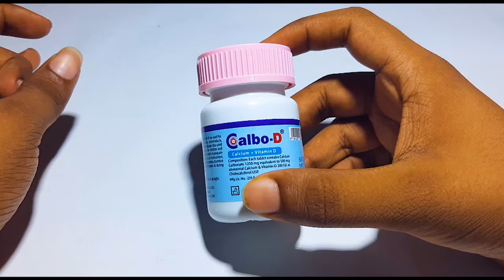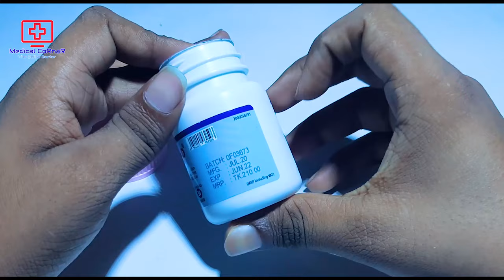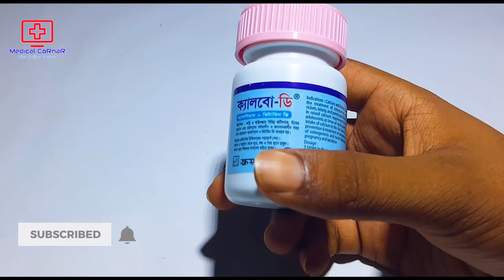Calbo-D (ক্যালসিয়াম কখন কতটুকু খেতে হয়) Calcium Carbonate (Elemental) + Vitamin D || Square Pharma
This video, I have shown what Calbo-d tablet usually does.
I hope you have got a basic idea about Calbo-D tablet through this video.

এই ভিডিওটিতে আমি ক্যালবো-ডি ট্যাবলেট সাধারণত যা কাজ করে তা দেখিয়েছি।
আশা করি ভিডিওটির মাধ্যমে আপনারা ক্যালবো-ডি সর্ম্পকে একটি ব্যাসিক ধারনা পেয়েছেন।